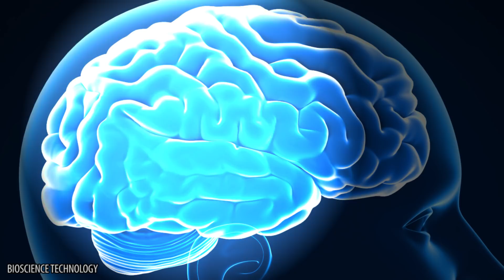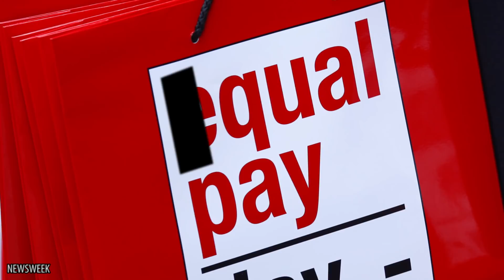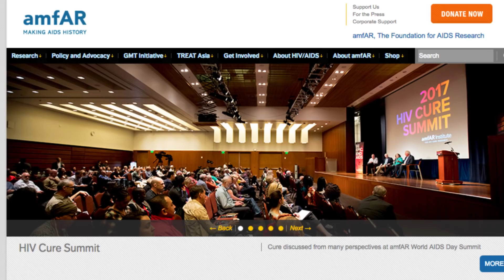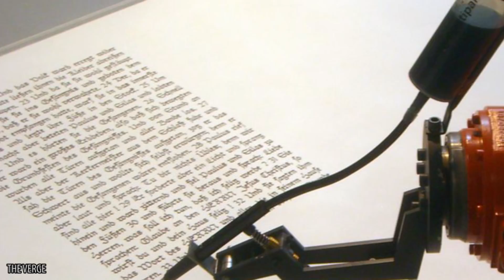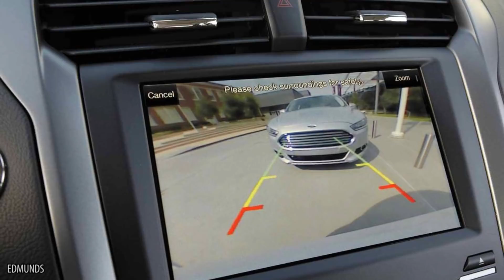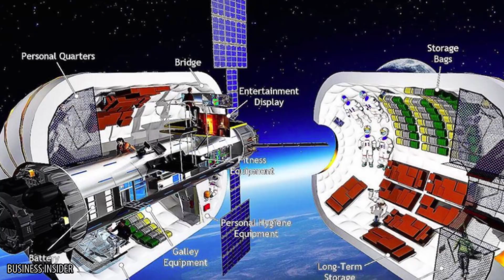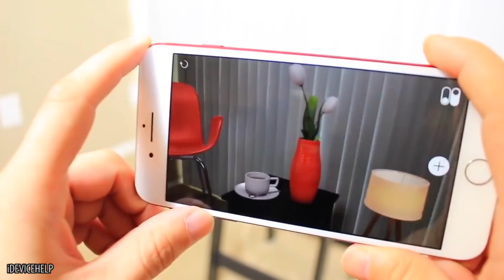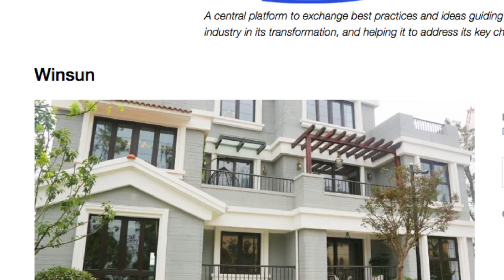10 Incredible Things That Will Happen Before 2050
Think you won’t live to see your wildest technological dreams come true? The good news is: the future is now. Our planet often seems like it’s in the throes of something strange and unpredictable. It often feels like society can’t keep up with the fast pace of the scientific community and its insane developments. But the world keeps spinning at the same rate, and even though unexpected events can hurl everyone into an uncontrollable state, there’s just as many positive changes that just aren’t getting the same kind of press. The last half of the 20th Century was a whirlwind of technological and cultural revolutions like the developments of new cures and the breaking of old records. Surprisingly, the next 50 years seem on track to surpass those monumental events.

Whether we’re thinking about the form into which our brains might be able to evolve, foraging for new ways to feed the hungry or leveling the playing field between genders, TheHub is there to show you what’s in store. We’ll examine robotic potential in the art world and on the road; we’ll peer at the tallest buildings that will populate the next decades and the smallest viruses that are next to die out; and we’ll travel to distant planets both real and virtual using vehicles powered by renewable resources and controlled by systems that can think for themselves. This is the future and These Are 10 Incredible Things That Will Happen Before 2050.